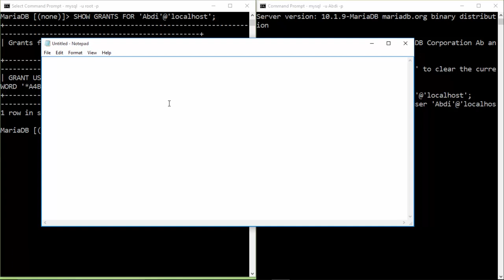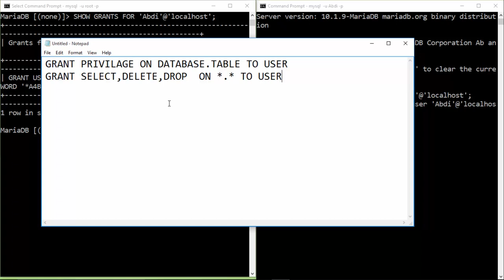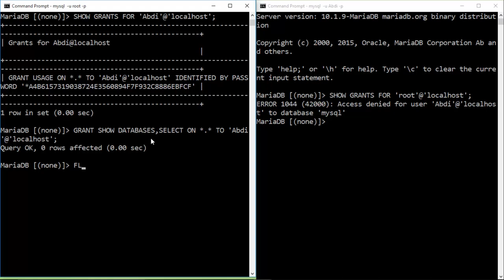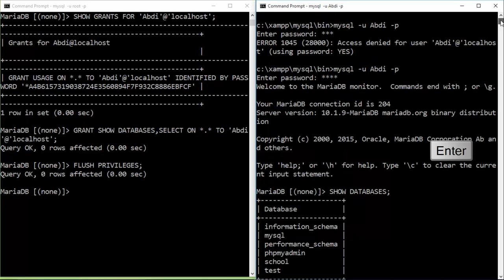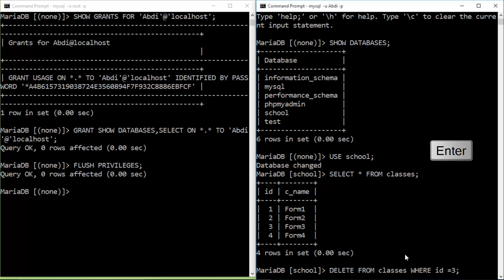Casharka 30aad MySQL afsomali - MySQL GRANT Privileges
Page-keena Facebook-ka
Casharo Tayo leh oo programming ah kala soco